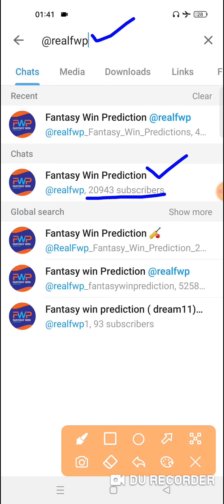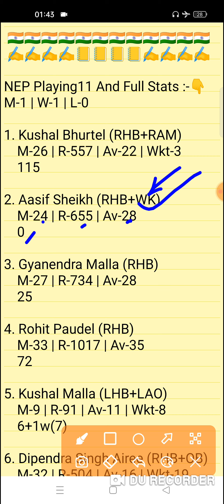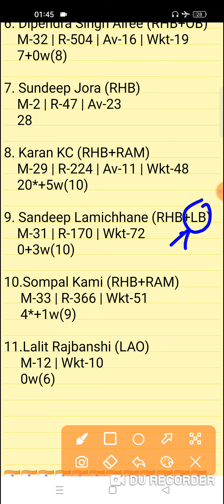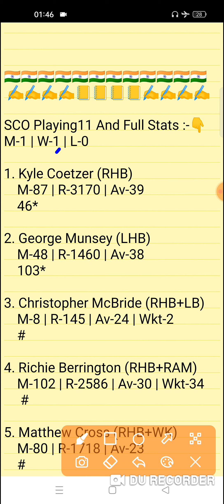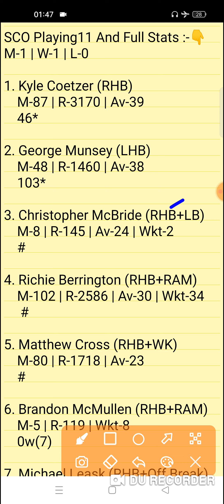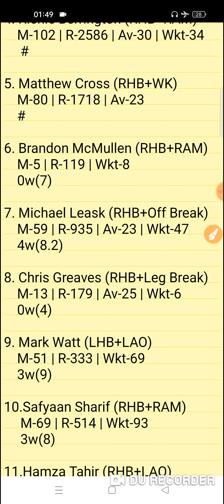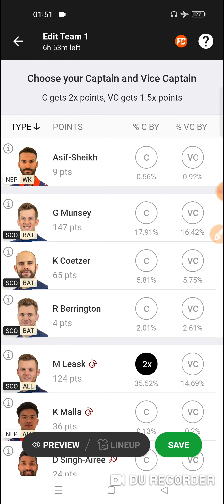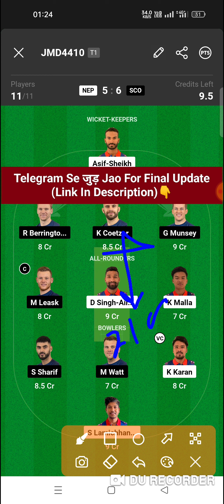NEP vs SCO Dream11 Prediction | NEP vs SCO Dream11 Team | nep vs sco today match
NEP vs SCO Dream11 Prediction
nep vs sco dream11
NEP vs SCO CWC League-2 One-Day Match Dream11 Team

NEP vs SCO Today CWC League-2 One-Day Match 1
NEP vs SCO 3rd Match Team
Nepal vs Scotland 2nd ODI Match
Fantasy Win Prediction
FWP Family
realfwp
Team Prediction
Match Prediction